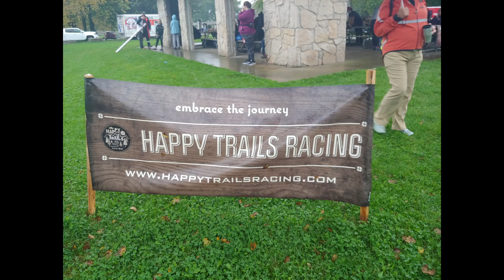Sticks n' Stones Trail Race 10K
On October 9, 2021 I ran the Sticks n' Stone Trail Race 10K for the 2ed time.

Video 26